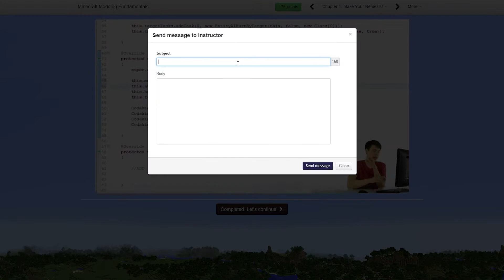CodaKid Online Minecraft Modding Course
CodaKid's Minecraft Modding Fundamentals is a self-paced, online computer programming course for kids ages 7 to 15.  While creating amazing custom modifications to the source code of Minecraft, kids learn Java - one of the most popular programming languages in the world.